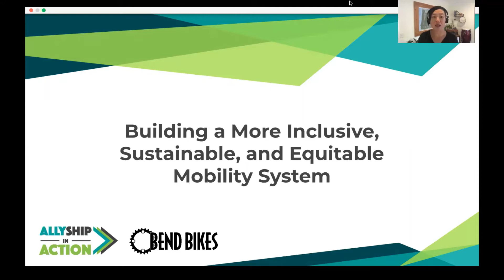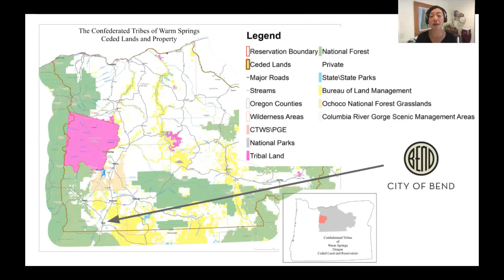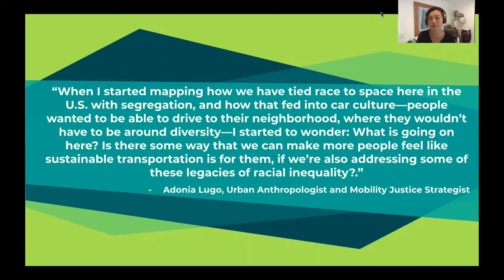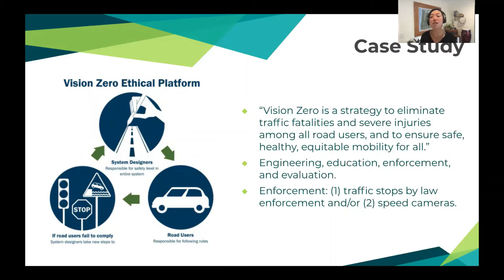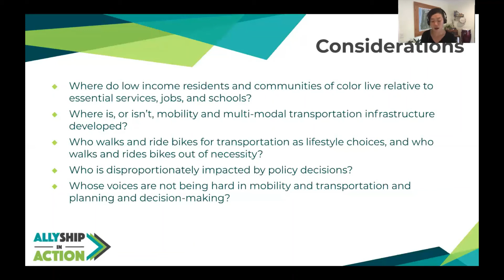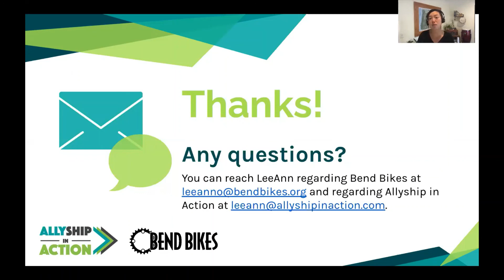Building an Equitable Mobility System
LeeAnn ONeill of Bend Bikes guides us towards creating an inclusive transportation system: how to start, steps towards inclusion, tips for actions and more.